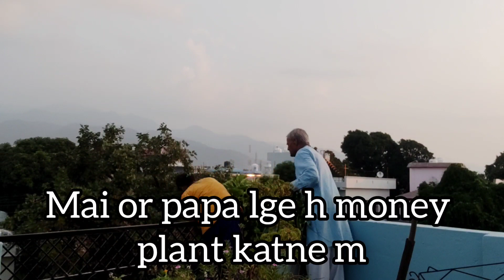Puri Diwaar tut gyi!🥺 क्या सारे पेड़ हटाने पड़ेंगे?😒